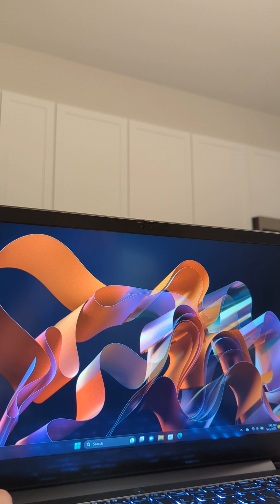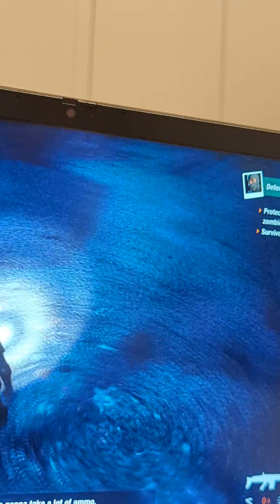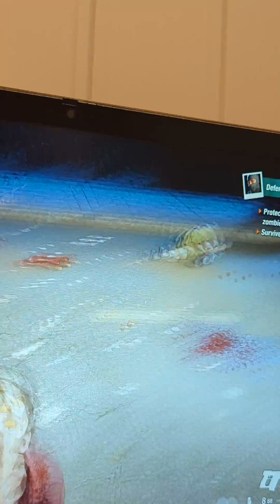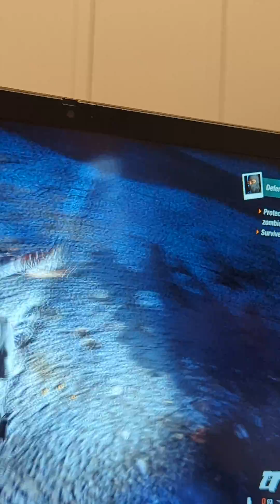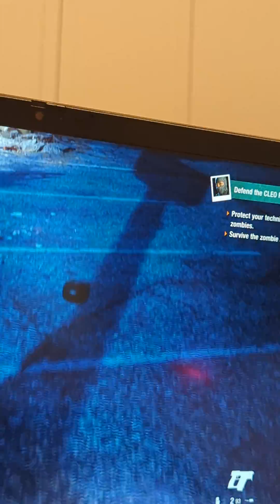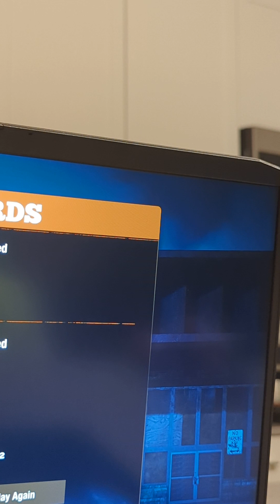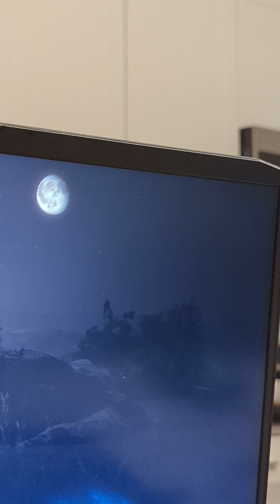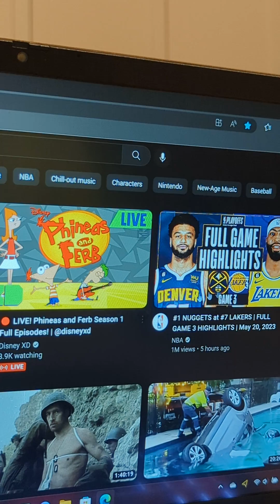sub next videos pls do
godawnit
son balls suck them